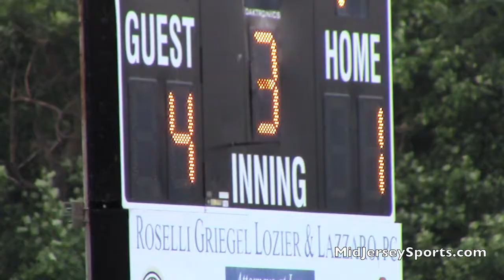Robbinsville 18 West Windsor 1 - District 12 10 YO All Stars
Robbinsville's 10's force a second game of the D12 Final.